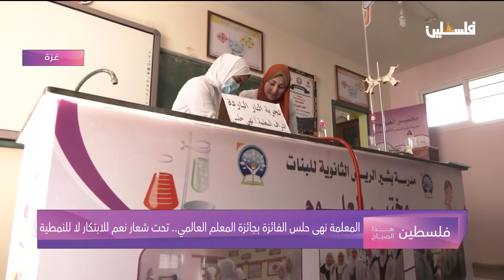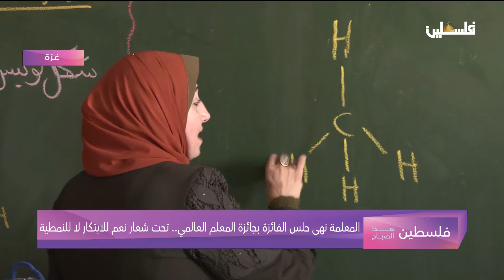المعلمة نهى حلس الفائزة بجائزة المعلم العالمي ... تحت شعار نعم للابتكار لا للنمطية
لمتابعتنا على وسائل التواصل الإجتماعي